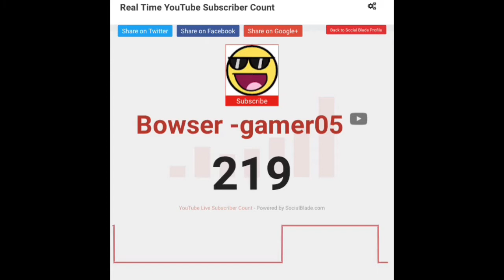My 220 milestone!